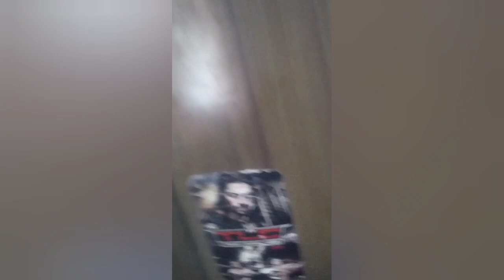alag day vlog lifestyle my YouTube family